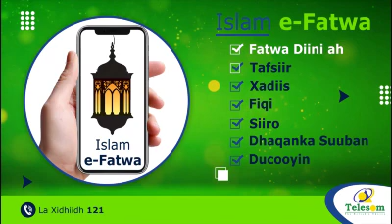Doorashada Aqalka Sare Ee Soomaaliya Ayaa Dib U Dhac Ku Yimi